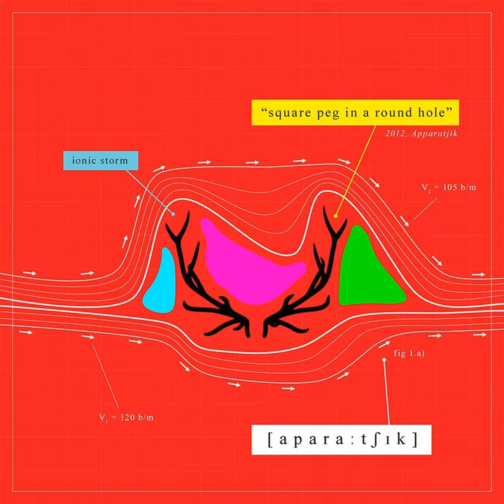[Don't Eat the Whole] Banana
[Don't Eat the Whole] Banana · Apparatjik

Square Peg In A Round Hole